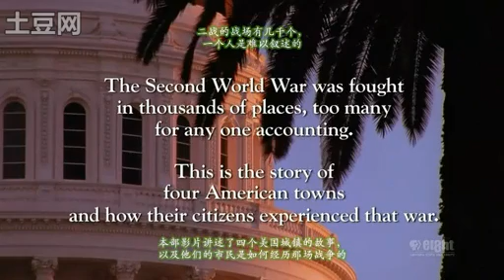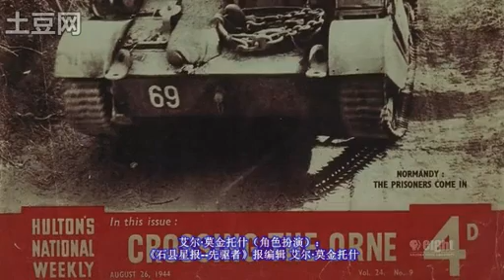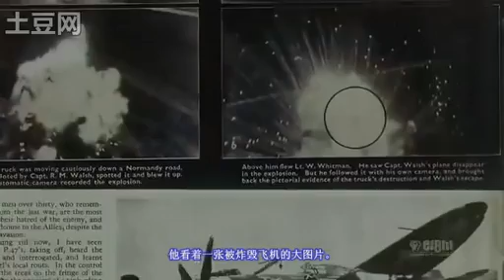二战写实录-9 - 1/5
二战写实录-9